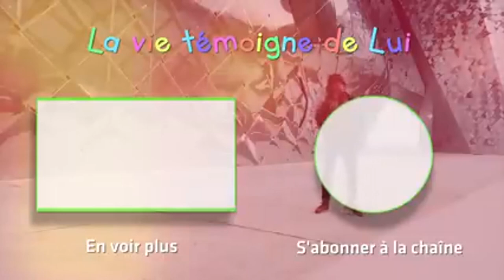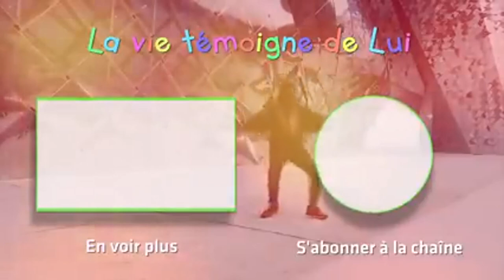Jesus Heals: J'aimais l'islam | le témoignage de Donia